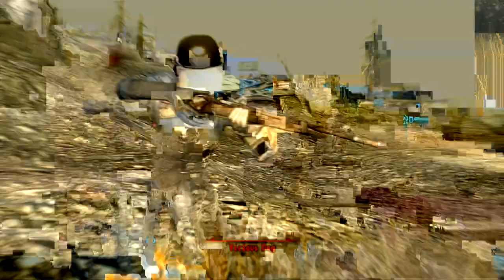Fallout 3 - Fallout 4 HYPE - Episode 5 - Project Purity